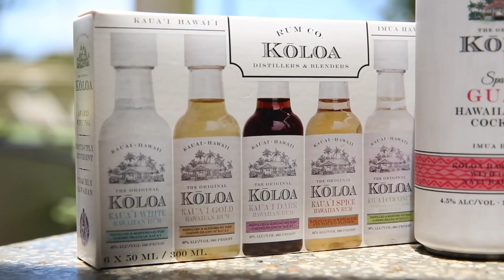Localicious® Heroes 2023: Kōloa Rum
Founded in 2009 in Kōloa, the birthplace of Hawai‘i’s sugarcane industry, Kōloa Rum produces premium spirits using pure rainwater, locally sourced sugarcane, and ingredients like Kaua‘i Coffee and Lidgate Farms chocolate. With a global presence in 33 states and several countries, Kōloa Rum remains committed to honoring Hawaiian heritage and supporting its community through partnerships and a new organic-certified facility on historic plantation land.

*Remember to Drink Responsibly